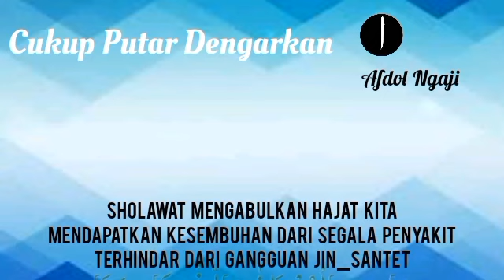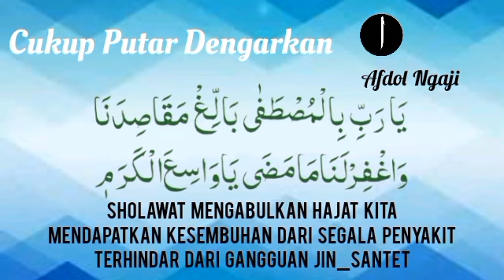Sholawat nabi terbaik_nabi muhammad shallallahu alaihi wasallam nabi kita_burdah berkah_malam_14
Qasidah Burdah Salah satu shalawat yang sangat  di Indonesia adalah shalawat atau Qasidah Burdah. Syair yang berisi pujian-pujian terhadap Nabi Muhammad saw, pesan moral, nilai spiritual dan semangat perjuangan, yang sering dibaca saat memperingati maulid Nabi Muhammad saw.

1. Mujarab dalam mengabulkan hajat-hajat kita dengan izin Allah.
2. Sebagai wasilah atau sarana untuk mendapatkan kesembuhan dari penyakit.
3.Terhindar dari gangguan jin, santet, dan hal-hal ghaib lainnya.